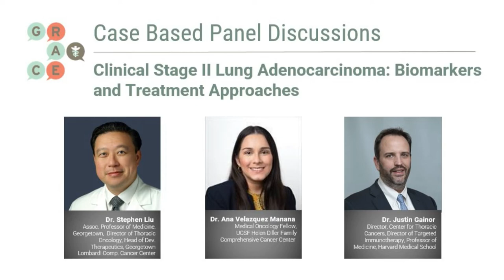Stage 2 Lung Adenocarcinoma: Biomarkers & Treatment Approaches - Case-Based Panel Discussions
For this year's update to the Case-Based Panel Discussions program, we are pleased to work with Drs. Ana Velazquez Mañana, Medical Oncology Fellow, UCSF Helen Diller Family Comprehensive Cancer Center, Stephen Liu, Associate Professor of Medicine, Georgetown University, Director of Thoracic Oncology and Head of Developmental Therapeutics at the Georgetown Lombardi Comprehensive Cancer Center, and Justin Gainor, Director, Center for Thoracic Cancers, Director of Targeted Immunotherapy, Associate Professor of Medicine at Harvard Medical School.

In this series, the doctors discuss a variety of cases based on real-life scenarios. In this video Drs. Velazquez-Manana, Liu, and Gainor discuss a 66-year-old patient with clinical stage 2 Lung Adenocarcinoma, how to utilize biomarker testing, and treatment approaches.